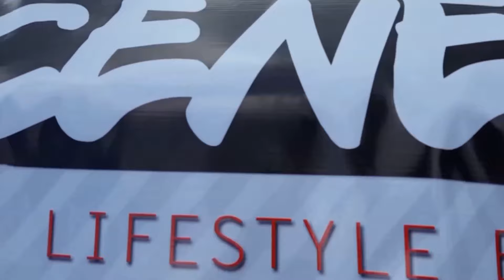5 Stars "Lares"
Uno de los mejores eventos en la montaña "The event 3" 5 Stars , Comparto con ustedes un poco de lo ocurrido en el evento , Espero que les gusten.